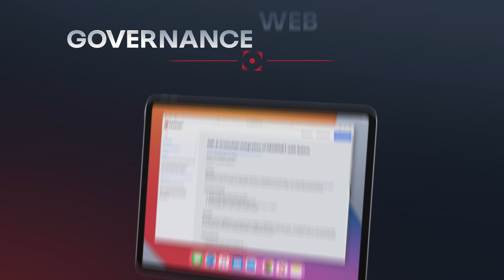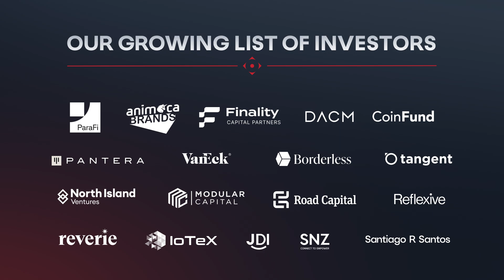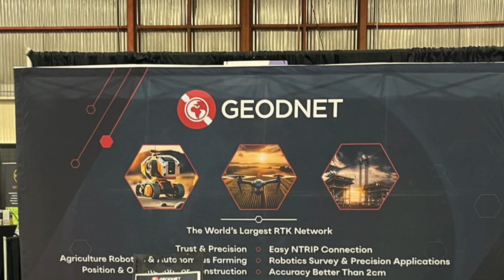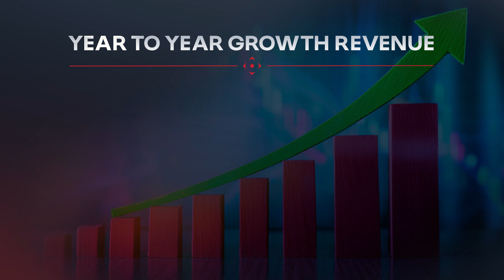GEODNET 2024 In Review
2024 has been an exceptional year for GEODNET. From building a project from zero to over 12,000 network stations and achieving 455% year-on-year revenue growth in just over two years, it’s been an incredible journey.

Looking back, we’ve thrived in network coverage, community growth, and impactful partnerships, including the USDA partnership, US Congress mention, and taking the main stage at Token2049 Singapore, to name a few.

We’re proud to provide affordable RTK solutions to farmers and surveyors, boost robot innovation with centimeter-level navigation, while promoting a more inclusive global wealth distribution and digital data sovereignty through DePIN.

We’re incredibly grateful for your support and look forward to achieving even more together！